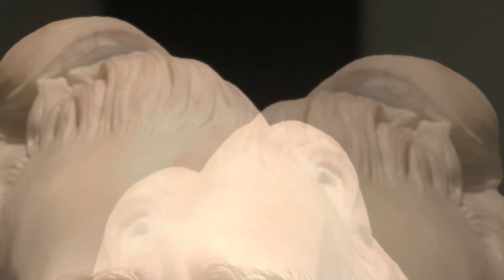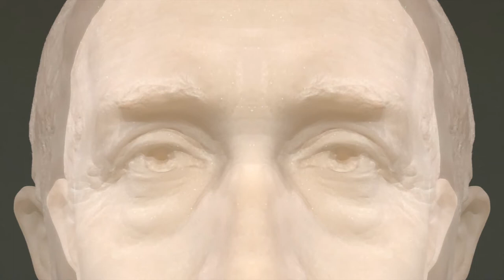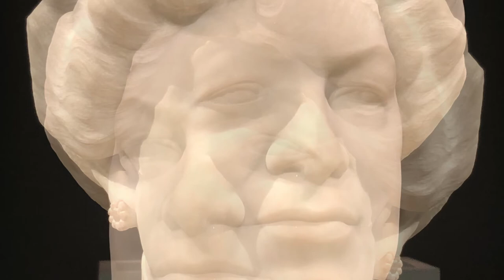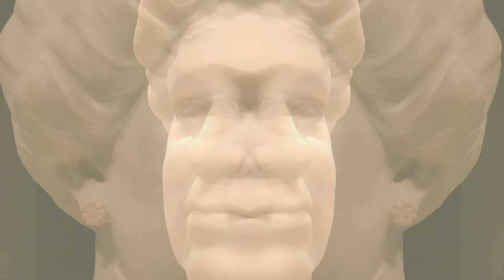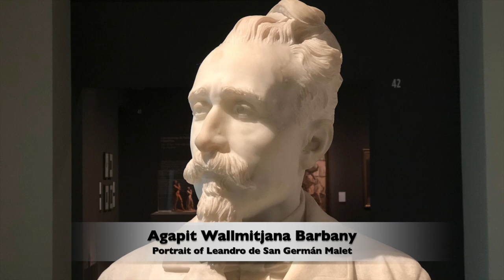Catalan "Portraits in Marble" for flute, oboe, guitar, and harp — René Urs Meyer (2019)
"Catalunya Suite No.1" by René Urs Meyer for flute, oboe, guitar, and harp was composed during January 2019 in Barcelona.

The video showcases six marble portraits in the Museu Nacional d'Art de
Catalunya (MCAC). They were sculpted by Barbany, Charpentier, Nobas, Tarrach, and Vallmijana. Detailed credits are provided at the end of the video.

00:00 Barbany
02:20 Charpentier
04:15 Nobas I
05:49 Tarrach
06:57 Nobas II
09:08 Vallmitjana

JWGrum Video 451 JWGrum are the collaborative initials of John Wm Garand (USA) and René Urs Meyer (Switzerland). We currently reside in Honolulu, Hawai'i.